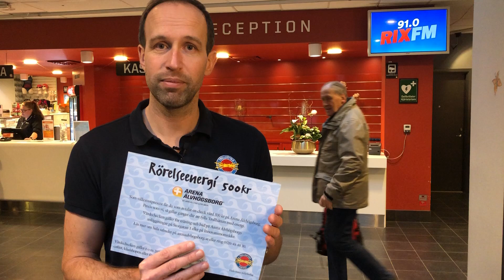Bli elkund senast 31 januari och få en värdecheck på Arena Älvhögsborg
Som elkund hos Trollhättan Energi får du alltid 100 procent förnybar el till ett bra pris. När du bli ny elkund senast 31 januari 2020 får du dessutom en värdecheck på Arena Älvhögsborg värd 500 kronor. Välkommen!